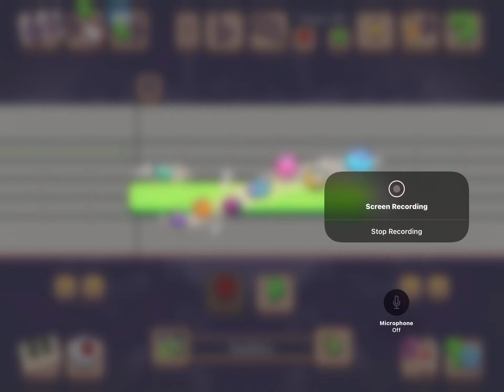Plant Island beat